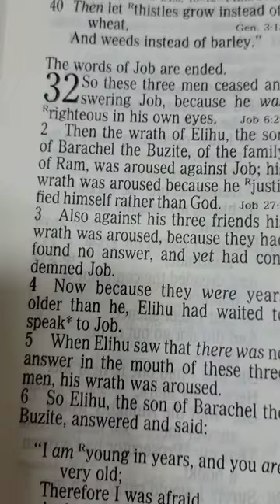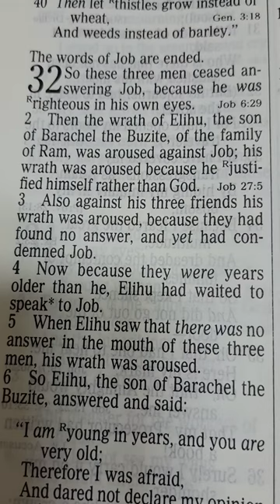욥32장1-5절 오늘 설교말씀 낭송